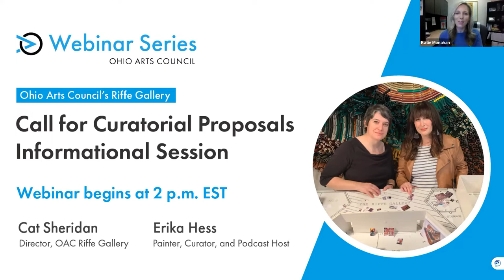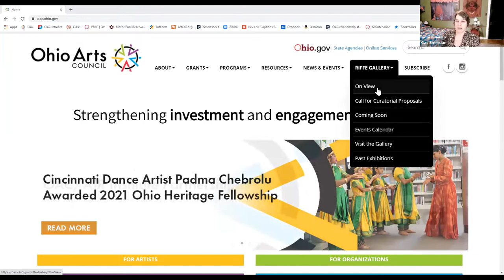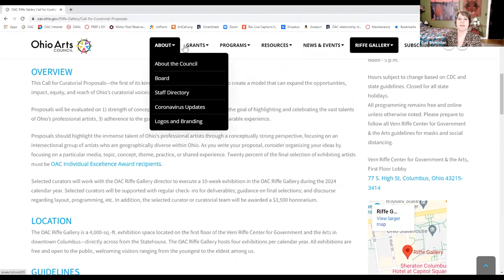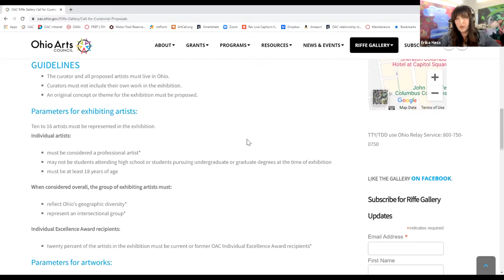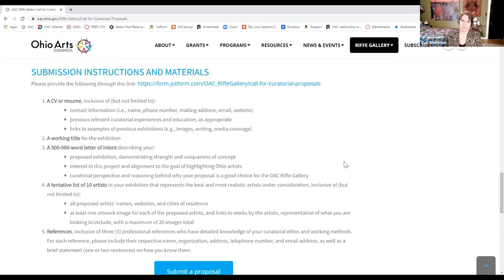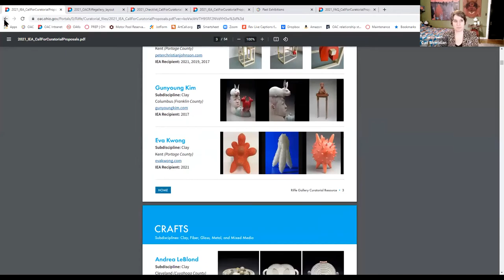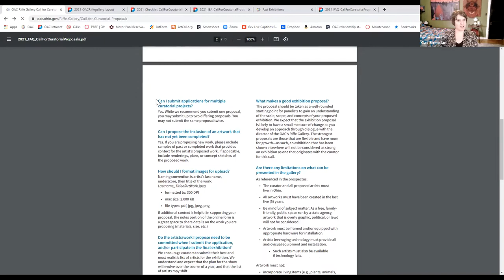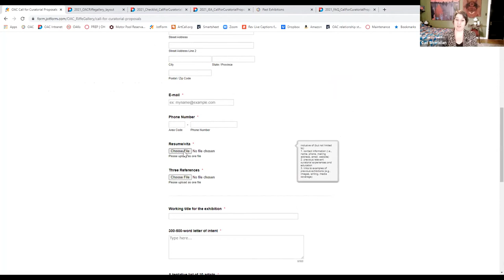Call for Curatorial Proposals Informational Session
Ohio Arts Council’s Riffe Gallery Director Cat Sheridan and Erika Hess, painter, curator, and host of the podcast “I Like Your Work,” cover all you need to know about the OAC Riffe Gallery’s Call for Curatorial Proposals. From how to craft a competitive submission to what to expect should your proposal be selected, Cat and Erika will offer guidance on navigating the process from start to finish.